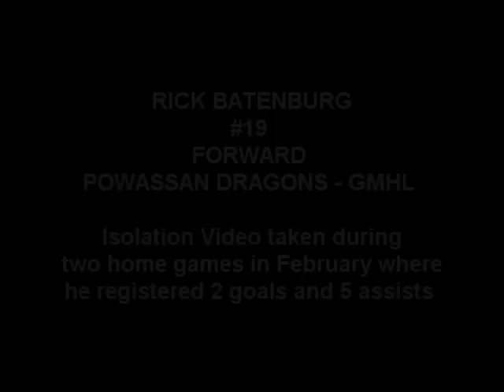Rick Batenburg Scouting Video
This is a scouting video for 1990 birth year forward Rick Batenburg of the Powassan Dragons of the Greater Metro. Jr. A Hockey League. Batenburg put up huge numbers scoring 15 goals along with 29 assists in only 23 games with the GMHL club in 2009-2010. The slick skating forward is seeking an NCAA Division I or III scholarship with one more season of Jr eligibility remaining.